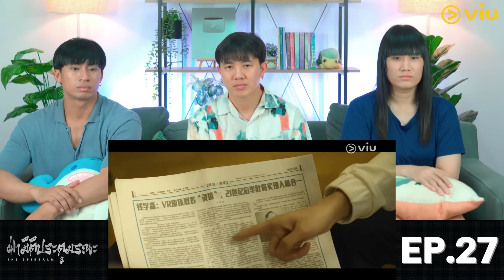(ENG SUB) [REACTION] ฝ่ามิติประตูมรณะ The Spirealm (พากย์ไทย) | EP.27 | IPOND TV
🎬 "ฝ่ามิติประตูมรณะ The Spirealm" พากย์ไทย รับชมได้แล้ววันนี้ทาง VIU
📌 ตอนใหม่ทุกวันจันทร์ - ศุกร์ เวลา 06.00 น. (วันละ 2 ตอน)

ขอขอบคุณทาง VIU ที่อนุมัติให้ลงคลิป Reaction ได้ครับ

สมัครเป็นสมาชิกของช่อง IPOND TV เพื่อเข้าถึงสิทธิพิเศษต่างๆ

นี่คือรายการ "ฝ่ามิติประตูมรณะ The Spirealm (พากย์ไทย) REACTION" EP.27 รายการที่จะพาคุณไปรับชมซีรีส์จีนเรื่องใหม่
หลิงจิ่วสือ นักพัฒนาเกมวีอาร์เริ่มรู้สึกถึงเรื่องแปลกประหลาดที่เกิดขึ้นในชีวิตประจำวัน เริ่มจากจู่ ๆ แมวน้อยที่เลี้ยงไว้ก็ไม่ยอมให้กอดเหมือนเคย และมีเรื่องราวแปลก ๆ เกิดวนเวียนอยู่รอบ ๆ ตัว วันหนึ่งเขาก็ได้พบเข้ากับทางเดินคุ้นเคยอันลึกลับที่ดูทอดยาว ซึ่งนำไปสู่ประตู 12 บานที่อยู่เบื้องหน้า

Timeline
00:00 Intro Part
00:36 Reaction Part
39:48 Recap Part

หากผิดพลาดเรื่องข้อมูลหรือประการใด ขออภัยมา ณ ที่นี้ด้วยนะครับ 🙂